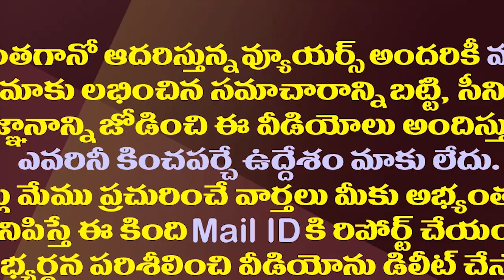ఆ విషయంలో లోకేష్ సెల్ఫ్ గోల్..ప్రజల్నిఎలా నమ్మిస్తారు?| Nara Lokesh Self Goal On Liquor Prohibition